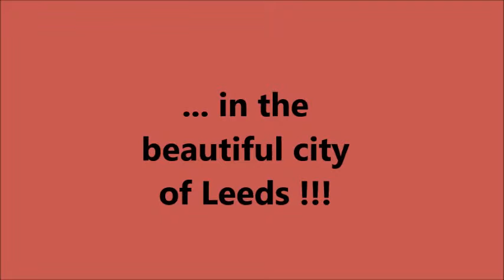Travel to : Leeds !!!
Best places to visit in Leeds !